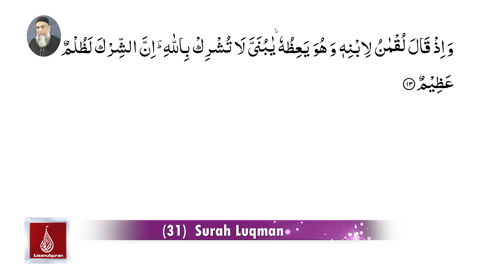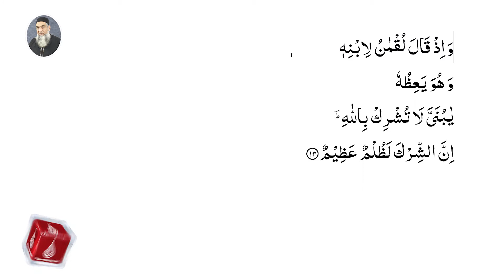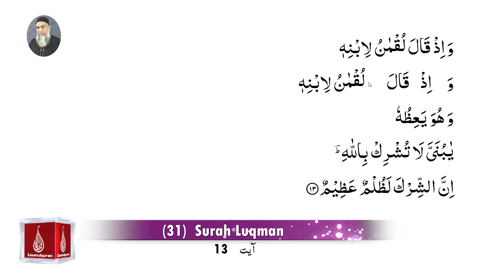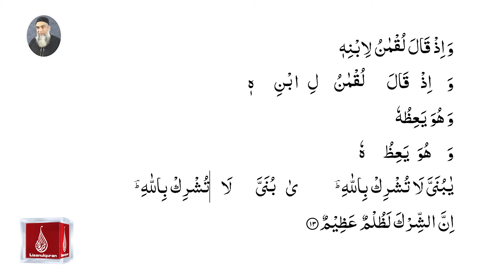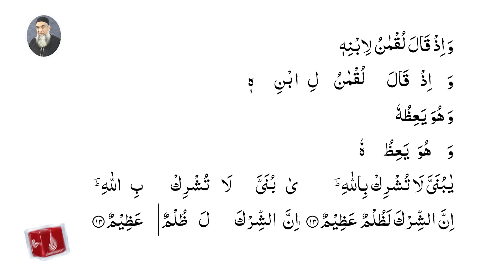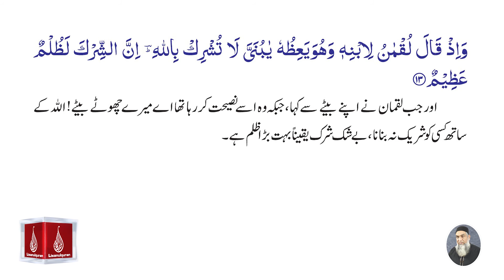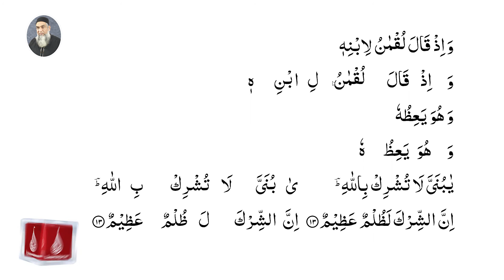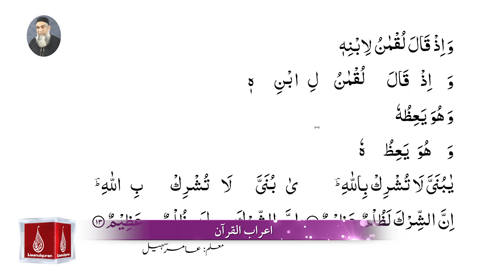Surah Luqman Ayat 13 By Amir Sohail Khan